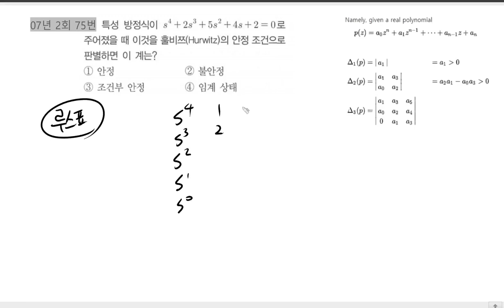전기기사 | Routh-Hurwitz 4강 | 회로이론 및 제어공학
추후 발매될 기본서는 이런 유형별로 정리되어 출간될 예정입니다.

💜네이버카페
Easy Electric, 연고맨의 이전법